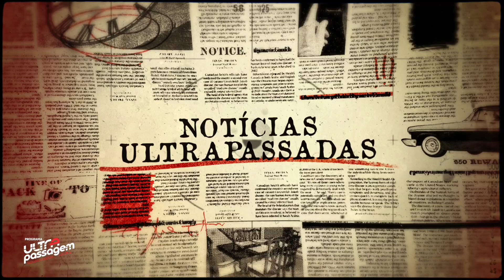NOVO CAMARO DA GT SPRINT RACE REVELADO!! - NOTÍCIAS ULTRAPASSADAS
Nosso Notícias Ultrapassadas de hoje vem repleto de novidades boas do automobilismo, estreia do nosso amigo piloto Cadu Bonini da UP-1 na Copa São Paulo Light de Kart, que rendeu bons resultados pro nosso patrocinador Avia Lubrisint.
Tivemos também o lançamento do Camaro da GT Sprint Race.
E o Óscar com duas estatuetas para o automobilismo, Ford vs. Ferrari.